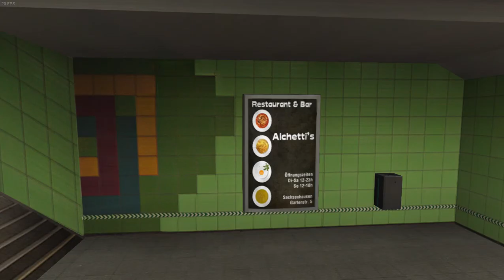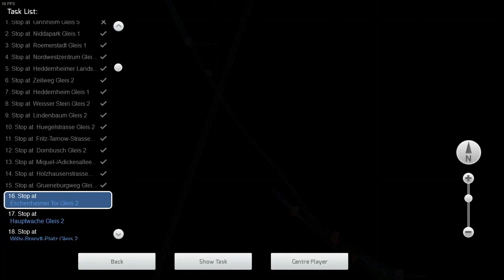Train Simulator 2021 | U-Bahn Frankfurt 2 | Line U1 - Ginnheim to Südbahnhof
Hello, and welcome to another video from the excellent U-Bahn Frankfurt route. In this scenario, we will drive a service over the full length of Line U1.

This run starts at Ginnheim and ends at Sudbahnhof. Our train consists of two Siemens U4 units and a Flexity Swift U5-25 unit, thus making for a 6-car train. Line U1 is 12.3 kilometres long, and we will stop at the following stations on the way:

Ginnheim
Niddapark
Römerstadt
Nordwestzentrum
Heddernheimer Landstraße
Zeilweg
Heddernheim
Weißer Stein
Lindenbaum
Hügelstraße
Fritz-Tarnow-Straße
Dornbusch
Miquel-/Adickesallee
Holzhausenstraße
Grüneburgweg
Eschenheimer Tor
Hauptwache
Willy-Brand-Platz
Schweizer Platz
Südbahnhof

Custom HUD